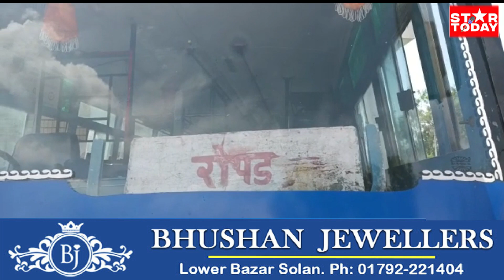पंजाब में गरमाए माहौल को देखते हुए हिमाचल पथ परिवहन निगम (HRTC) भी अब अलर्ट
चालक परिचलकों कों दिए गए सख्त निर्देश : अगर पंजाब के दौरे के दौरान हुई स्थिति खराब तो बसें लेकर लौटे वापिस हिमाचल